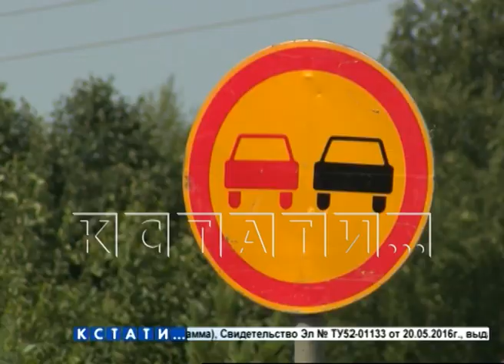В Шахунском районе отремонтирована дорога в рамках национального проекта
Продолжается ремонтная компания в рамках национального проекта «Безопасные и качественные автодороги». Всего в Нижегородской области в этом году в рамках национального проекта будут отремонтированы 195 участков дорог общей протяженностью 881 км. В Шахунском районе одна из дорог уже практически готова.